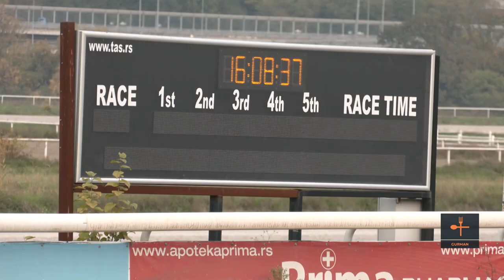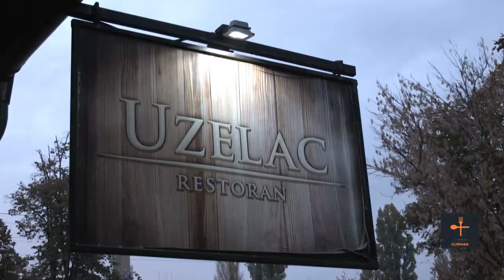Gurmanska predstava sa Bodom Ninkovićem | AVALSKIM STAZAMA | GURMAN Ep.28